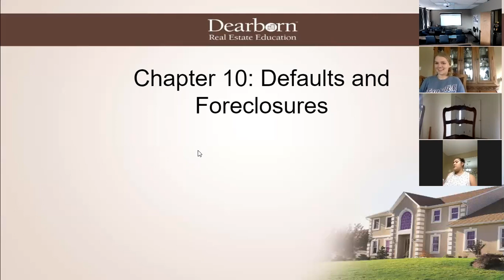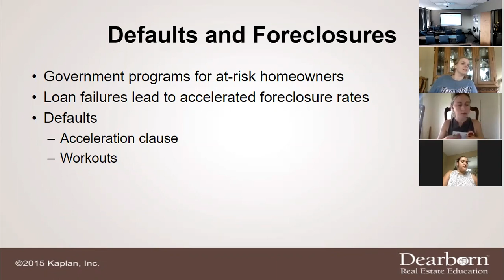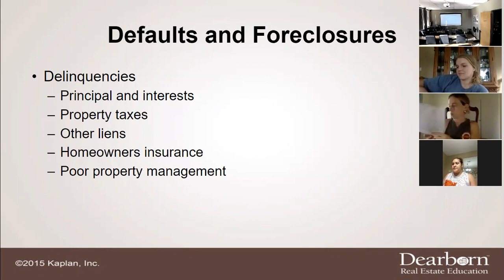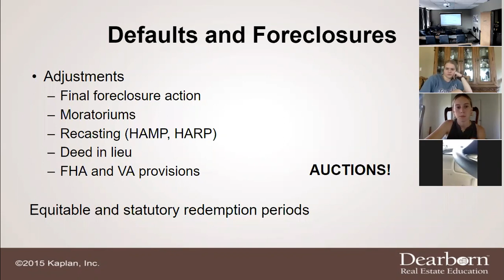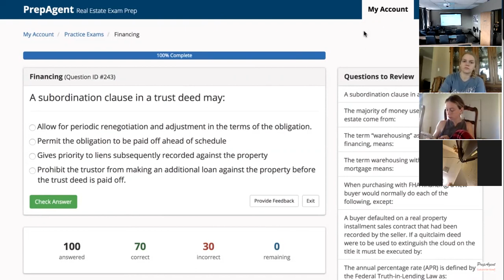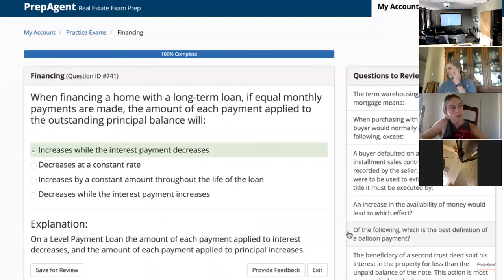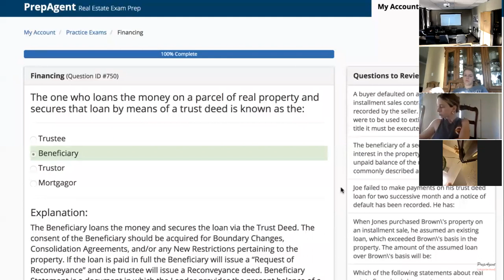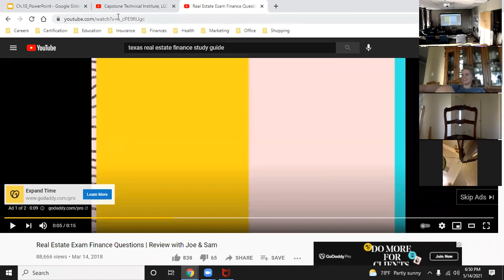Real Estate Finance - Chapter 10 Lecture